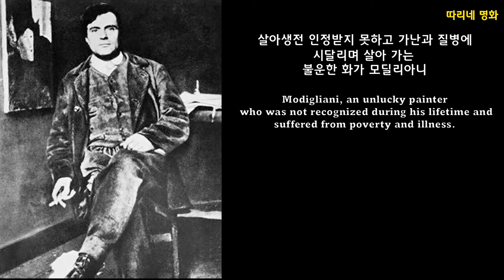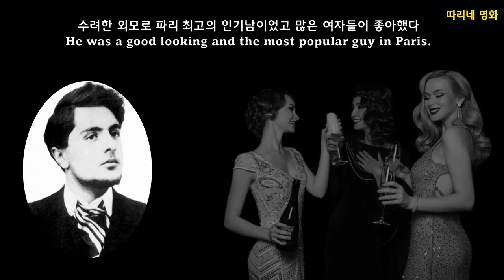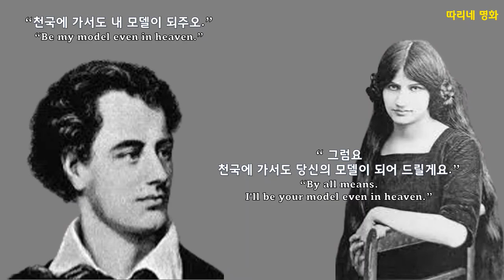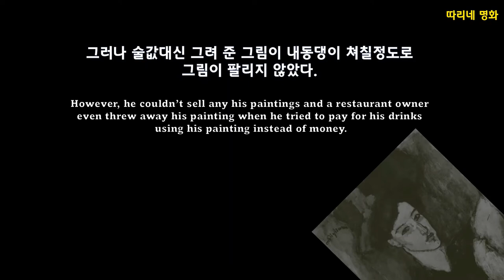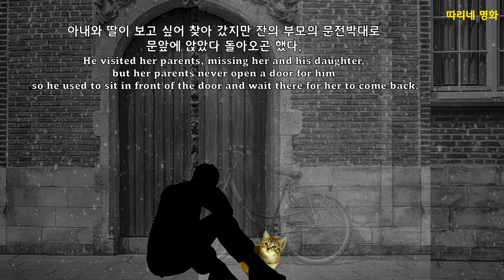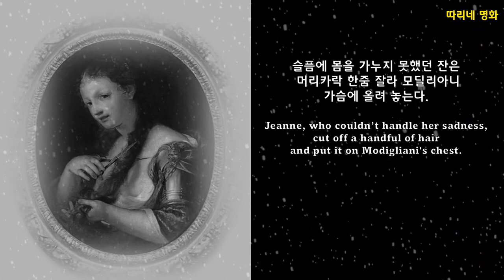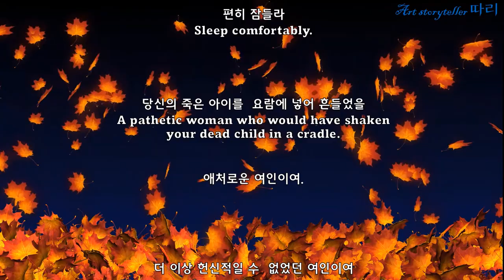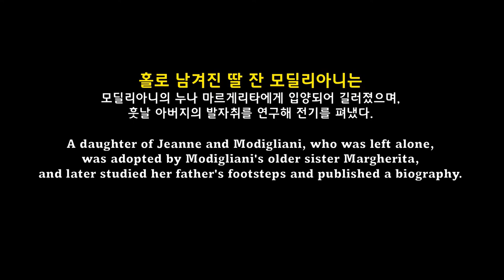2000억 그림 남기고 가난과 병으로 죽은 화가 모딜리아니#따리네 명화#Modigliani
2000억 그림 남기고 가난과 병으로 죽은 화가 모딜리아니
2:21 소년을 소녀로 수정합니다.
모딜리아니
1884년 이태리  유태인 가정에서 태어 난  모딜리아니는 늑막염, 폐결핵, 폐렴 등 병치레가 잦아 평생을 고통받았다.
1906년 파리로 건너가  조각을 하였으나 돌조각 먼지로 폐가 나빠지자  그림만 그리게 되었다.
미남인 모딜리아니는 여인들에게 인기가 많았다.
1917년  화가 지망생 잔 에뷔테른(Jeanne Ebuterne)과 사랑에 빠졌지만 그녀의 가족은 가난하고 병약한  유대인 모딜리아니와의 교제를 반대했다
첫번째 개인전을 열었지만 외설적이라는 혹평으로 실패하여 생활고와 병으로 시달리게 된다
이듬해인 1918년  딸 지오바나를 얻었지만 아기 우유조차 살 수 없을 정도로 생활고에 시달렸다.
1920년  모딜리아니는 자선 병원에서 결핵성 뇌막염으로 34세에 요절하였다.
 충격을 받은 임신 8개월이였던 잔은 모딜리아니가 죽고 이틀 뒤에 투신 자살했다.
본 음성은 인공지능 성우 서비스 타입캐스트에서 제작되었습니다. 인공지능 성우범수